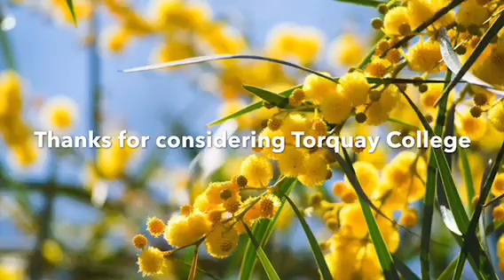Torquay College - VIC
At Torquay College we LOVE the Environment. We have an Environmental Education Centre that is home to a variety of amazing Australian animals including lizards, stick insects and birds. Adjacent to our Centre we have a beautiful wetland surrounded by native trees, that is home to Southern Brown Tree Frogs.

Students value our environment and have a whole school approach to Environmental Education. We participate annually in the school Science Fair, where students showcase the amazing things we have learnt from conducting a variety of scientific investigations throughout the year.

Through an integrated curriculum, students explore impacts humans have on our environment and we love learning these things, BUT… It would be AWESOME to investigate how space impacts Australian flora.

If you choose Torquay College to participate in your study, we will would diligently follow the Scientific Method to conduct our investigations on the impact that being in space has had on the seeds. We will nurture the seeds and have them as a reminder to all students of the amazing UNIVERSE that we are all a part of.